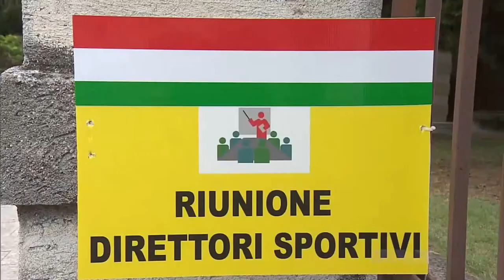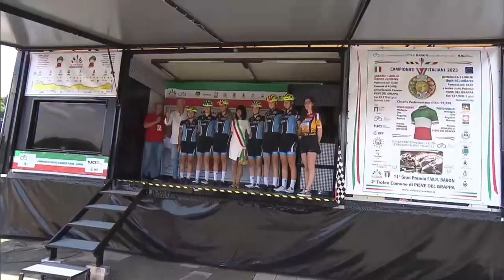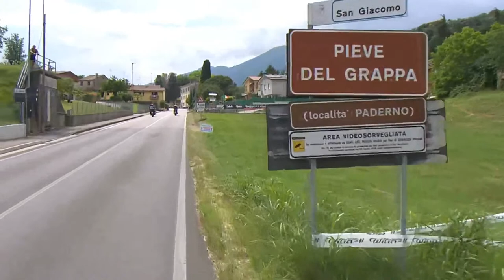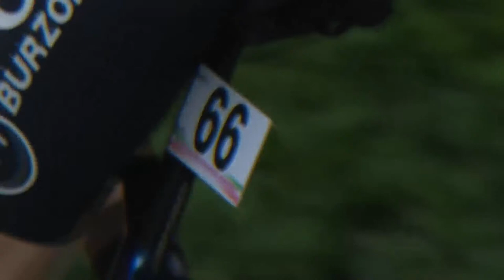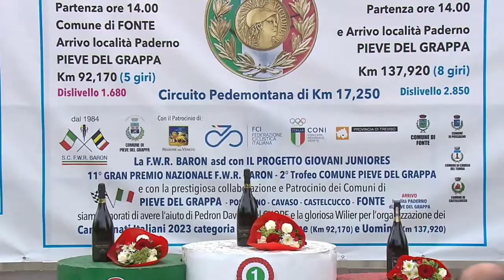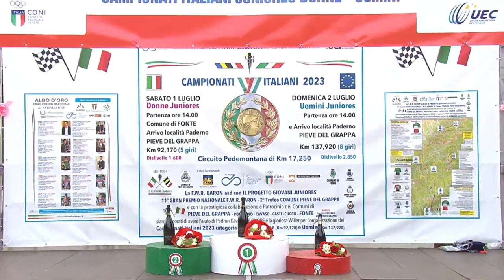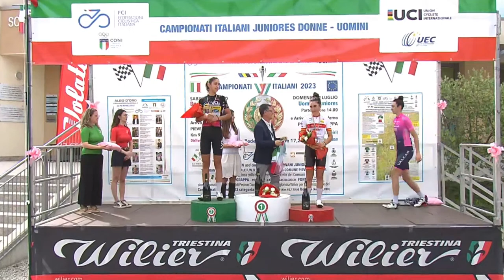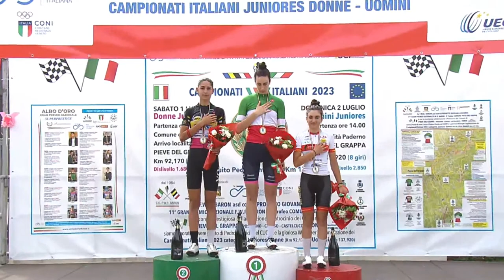DIRETTA 2023 - Campionato Italiano Donne Junior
In diretta da Pieve del Grappa per la gara che assegnerà la maglia di Campionessa Italiana per la categorie donne junior. Appuntamento alle 14:50 del 1 luglio!